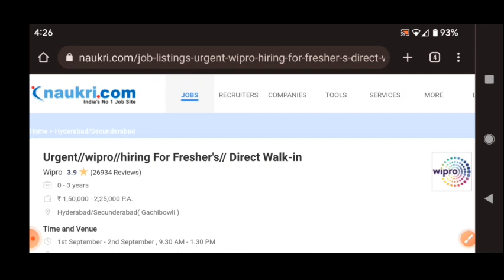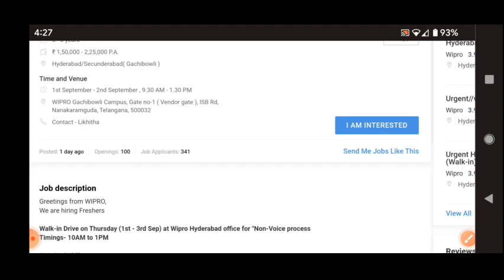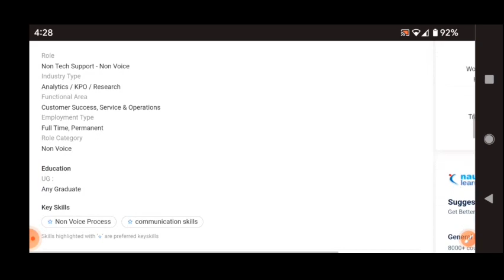Latest jobs @ Wipro recruitment 2022/any graduate/freshers/recruitment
walk  interview
free jobs
latest jobs
jobs 2022
training with job
bpo jobs
call center jobs
Hyderabad jobs
banglore jobs
Degree jobs
pg jobs
freshers jobs
bank jobs
pool drive
job
campus drive
Delhi jobs
Pune. jobs
voice jobs
executive jobs
associate jobs
executive jobs
backend jobs
Genpact jobs
Amazon jobs
Wipro jobs
tcs jobs
tech Mahindra jobst
cognizant jobs
Deloitte jobst
dell jobs
test pattern
hcl jobs
Government jobs
Capgemini jobs
cognizant jobs
work from home jobs
typing jobs

backend jobs

experience jobs